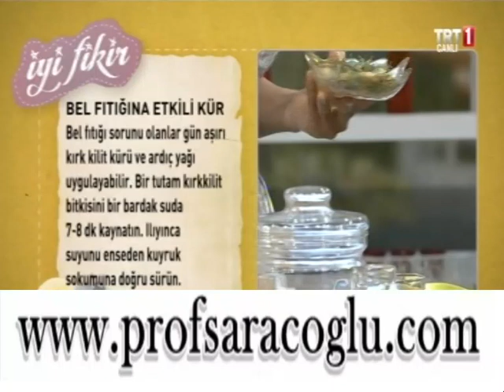Prof. Dr. İbrahim SARAÇOĞLU İyi Fikir Bel Fıtığı için Kür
Bel fıtığı için kür. Tüm soru ve sorunlarınız için 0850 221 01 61'den bize ulaşabilir, internet sitemiz üzerinden canlı destek alabilir ya da adresine mail atabilirsiniz.